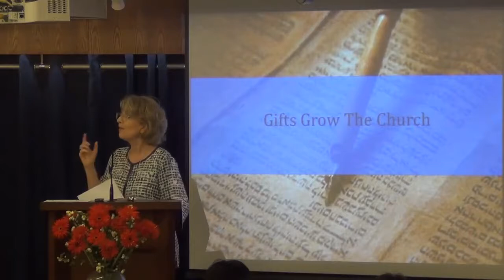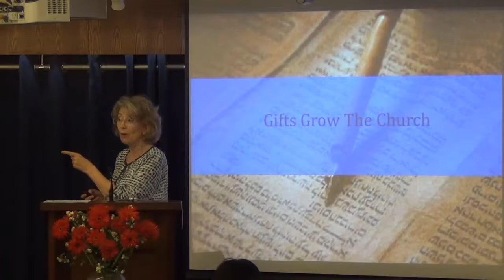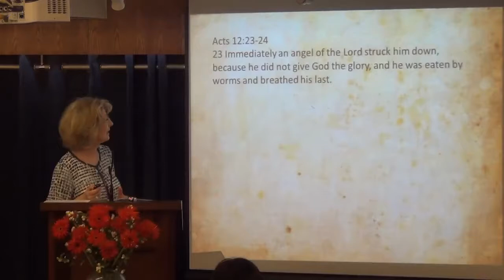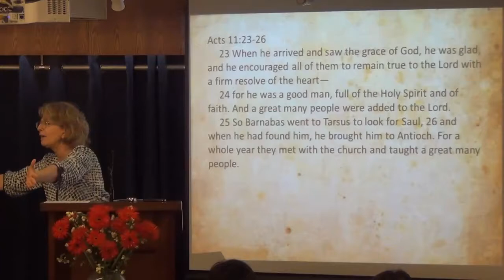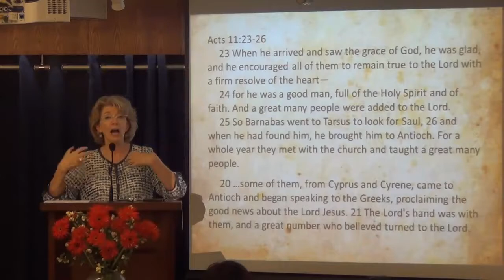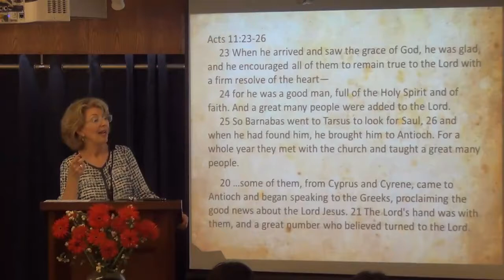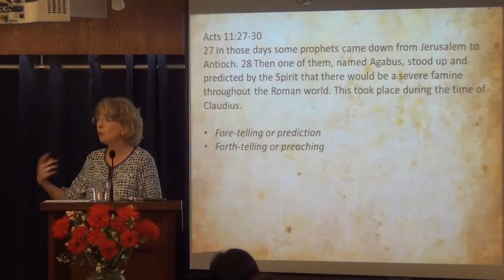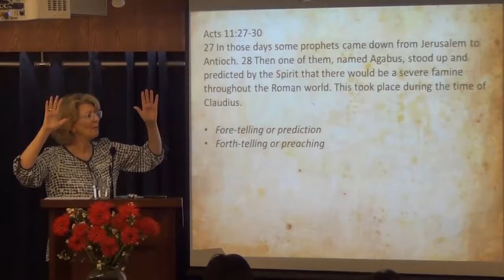Gifts Grow The Church P 2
Acts 12
Sermon by astor Jennifer Nolin